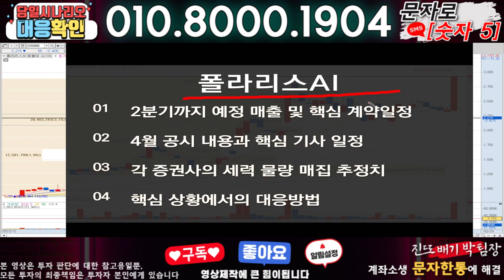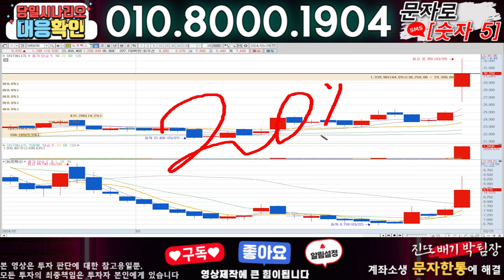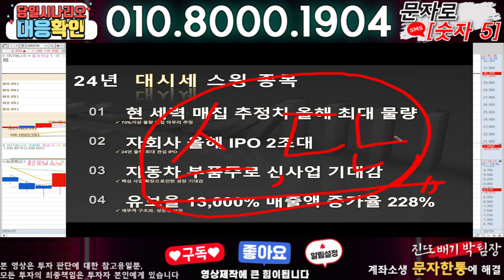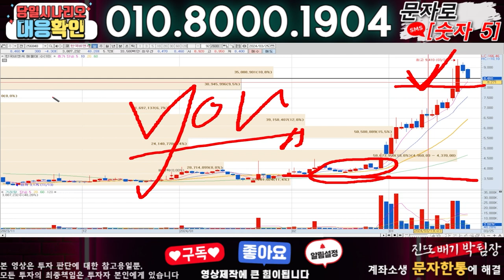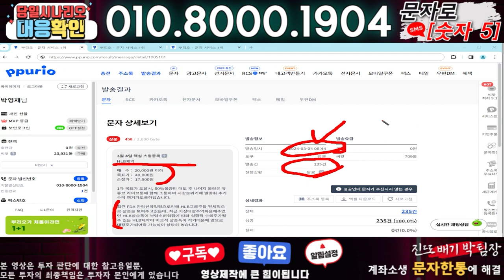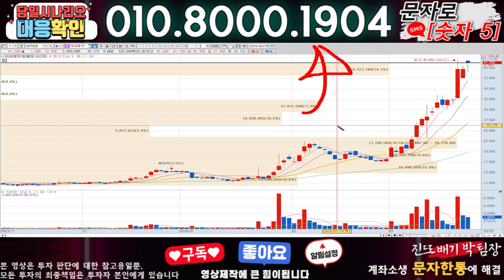폴라리스AI ) 3분전 기습속보-공식입장발표!! 무슨일인가?